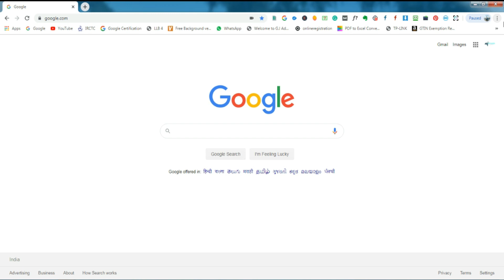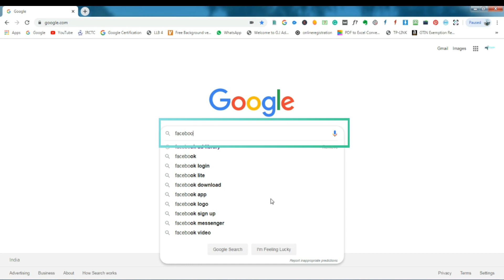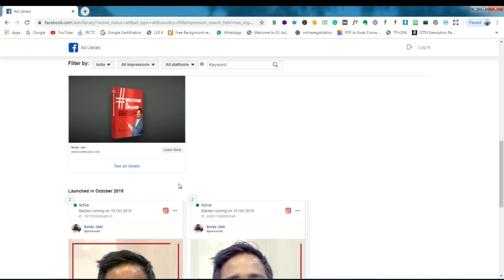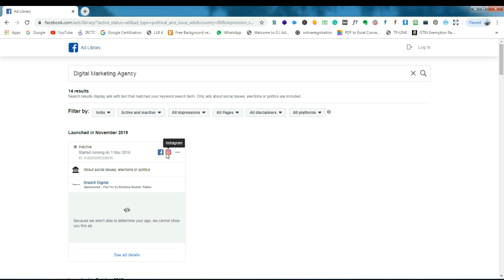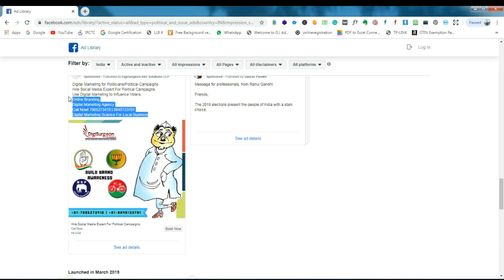SPY on Your Competitors FACEBOOK ADS for FREE in 2020 | Official Facebook Ad Library Tool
Spy on your competitor's Facebook ads and find out which campaigns are working best for them and take an idea and run profitable Facebook campaigns.

In this Facebook ads library tutorial, you will learn about the ad spy tool that FB launched in May of 2019 which is the best Facebook ad spy tool ever built.

With this tool you are able to understand the exact hooks, headlines, Video Format, Image Format, offers, sales pages and ad creative that is working on Facebook right now.

There are different Filter by such as Country, Impression and Platform,
1.) Country - you can simply select the country and see the ads of that country only,

2.) Impression - It will help you to see the performance of Ads. Just select the time period and the result will be visible.

3.) Platform - This Filter will let you know that the ads are running on which platform such as Facebook, Instagram, Messenger.

Spying on your competitors will increase your ad's response rate and you can plan better than them.

Always keep in mind that you never want to plagiarize your competitors and swiping and deploying their ads as your own is a terrible idea.

You need to have a UNIQUE proposition that makes you STAND OUT and you don't want to just blend in.

The main motto of this video is that you get into funnel hacking where you can understand that what exactly your competitor is doing and what type of ads they are giving to convert them as leads and customers.

This video will allow you to add some more key points to your advertising.

If you are a Digital Marketing Agency Owner, Manager, Executive or Teaching Digital Marketing, then this is tools will become your favorite ad research tool ever, because it puts all the best ads from billon of dollars in marketing at your fingertips.

In other words, the Facebook ads library just became one of the best funnel hacking tools around

Steps you need to follow (with timestamp):

1.) Introduction of Facebook Ads Library - 00:10
2.) Go to google and search Linktree - 00.55
3.) Example by Brand Name - 01:40
4.) Example by Keyword - 02:40

You can search in Google (Facebook Ad Library) and then select the first SERP Result, You can directly enter the URL in search bar or Simple click the link above.

Step 2 - Enter your competitor name or any keyword related to your business.

Step 3 - You will get the result below if there will be any ads running.

Benefits of using these tools -
1. Billions of Dollars Ads Overview
2. Format of your Competitor ads
3. Easy to use. (Even non-technical can use)
4. Saves time.
5. Free to Use.
6. No Skils required.

Let Connect, if you have any queries then you can let me know on my Digital Space.

Happy Marketing
Onweb Nilesh